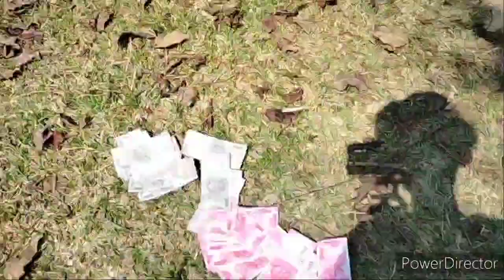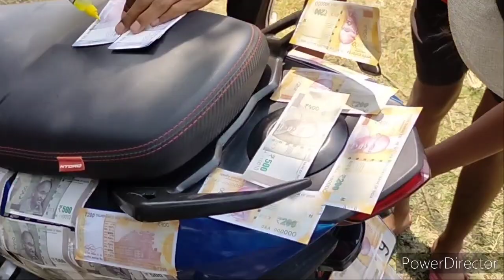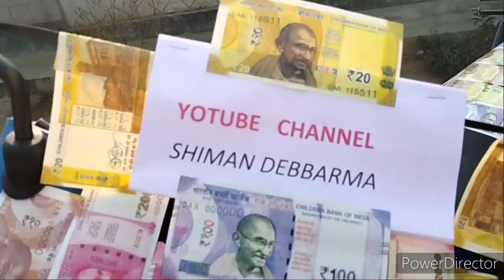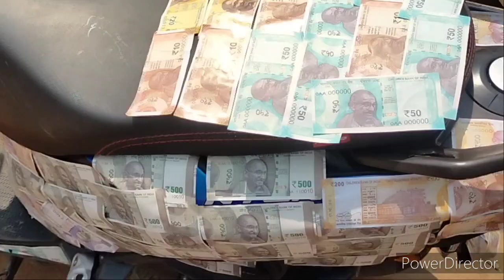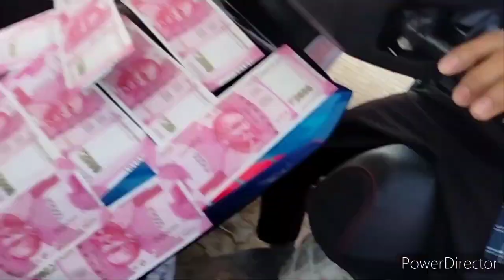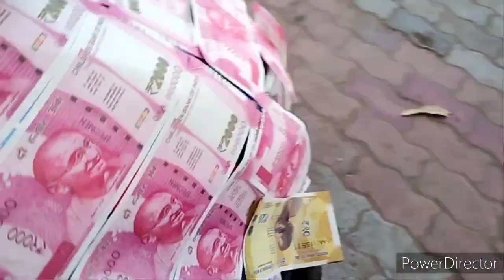4 Lakh scooty public reaction part 0.0 || reaction video public | 4 Lakh scooty india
4 Lakh scooty public reaction video full part 0.0 || reaction video public | 4 Lakh scooty india

4 Lakh scooty public reaction video full part 0.0 || reaction video public | 4 Lakh scooty india

4 Lakh scooty public reaction video full part 0.0 || reaction video public | 4 Lakh scooty india

4 Lakh scooty public reaction video full part 0.0 || reaction video public | 4 Lakh scooty india

4 Lakh scooty public reaction video full part 0.0 || reaction video public | 4 Lakh scooty india

experiment video

entertainment video

experiment 🥼🥼🥼🥼

shiman Debbarma YouTube channel only on

shiman Debbarma

bisharamganj

charilam

Ramnagar

bisharamganj

Ramnagar

charilam

Agartala

bishalgar,

tripura,

Mumbai

all Indian

entertainment public reaction vide

india

Hindi to kokborok

Hindi video

kokborok video

shiman

tripura